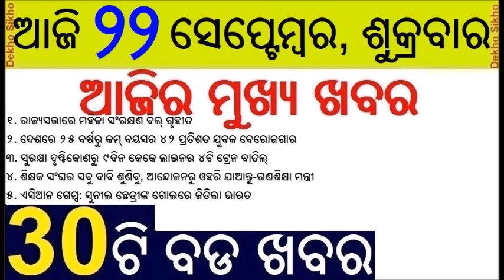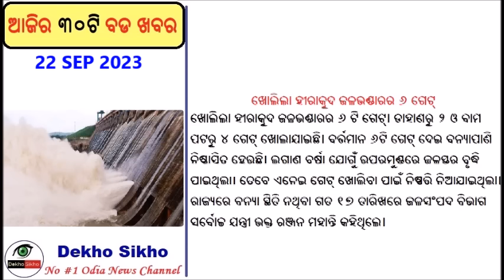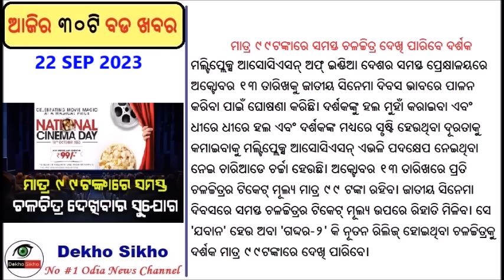Todays Morning News in Odisha / Hirakud Dam Opens 6 Gates / Odisha Samachar 22 September 2023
ଆଜି ୨୨ ସେପ୍ଟେମ୍ବର, ଶୁକ୍ରବାର ଓଡିଶାର  ୩୦ଟି ବଡ ମୁଖ୍ୟ ଖବର
This video provides top 30 Odisha News in Odia language. Every morning you can watch Top 30 Odisha news in Odia language.
Top Headlines for Today
1. Big announcement by CM Naveen Patnaik to stop Primary Teacher Strike
2. Rahul Gandhi work as Coolie in Train Station
3. India cancel all visa from Canada to India
4. Tomato price may hike
5. Strong action on Sugar storage
6. India Vs Austraia match today
7. BJD expel Soumya Ranjan Patnaik and Sudhansu Sekhar